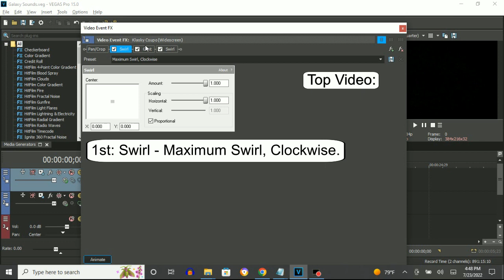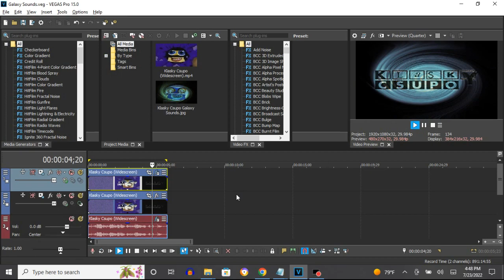How To Make Galaxy Sounds On Vegas Pro (New Effect)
Edited Again on Tuesday, July 26, 2022, 8:53:03 pm

Sorry if I deleted this tutorial video. I was fixing my new effect to improve it well because it sounded a little muffled.

Changes To Galaxy Vocoder Adjustments:

FILT: 5.0 to 6.0
CARR: 1.0 to 0.0
3rd Dot: -7.5 db,  7th Coordinate to +7.5 db, 8th Coordinate
LP Cutoff: 6.0 to 8.0

How To Make Galaxy Sounds:

(VideoFX)

Top Video:

1st: Swirl - Maximum Swirl, Clockwise

2nd: Glint - Sparkle

3rd: Swirl - Maximum Swirl, Counter-Clockwise

Bottom Video:

(Default)

(AudioFX)

1st: Orange Vocoder - Galaxy Sounds

Mixer
FILT: 6.0
CARR: 0.0
SPCH: 0.0

Graphic Equalizer

1st Dot:    0 db,  0th Coordinate
2nd Dot: +7.5 dB,  3rd Coordinate
3rd Dot: +7.5 dB,  8th Coordinate
4th Dot:    0 db, 11th Coordinate

Reverb
AMNT:  3.3
DIFSN  3.0
DCY:   8.0

Control
F.B. Release: 0.0
Input Flip:   Without A Green Glow
Use Synth:    With A Green Glow

OSC A
Wave:          Indigo
Coarse Pitch: -15
Fine:         -60
Depth Mod:      0.00
Speed:          5.00
MOD SQUARE:     LFO

OSC B
Wave:          Indigo
Coarse Pitch: -15
Fine:         -80
Depth Mod:      0.-04
Speed:          1.00
MOD SQUARE:     LFO

Filters
Distortion:     0.0
LP Cutoff:      8.0
LP Resonance:   2.5

OSC Control
Samples is chosen
MSTR TUNE: 440.0 Hz
SYNC A.B:  Without A Green Glow
Ring       Without A Green Glow

Keyboard Key Set:

Octave: 0

10th White Key
9th Black Key

If customizing the adjustments gets hard, the link to download the "Galaxy Sounds" preset for Orange Vocoder is here.

Upload Time: Saturday, July 23, 2022, 7:33 pm